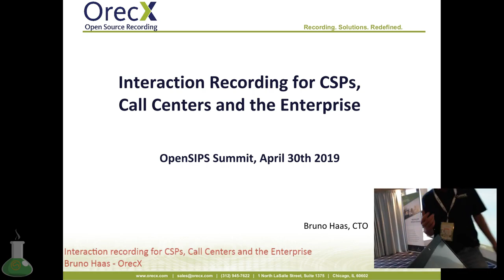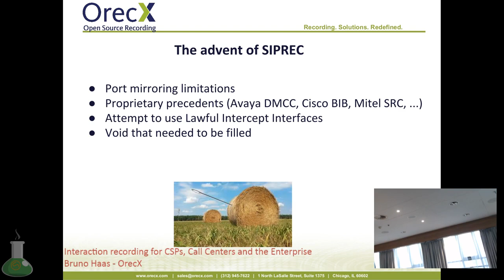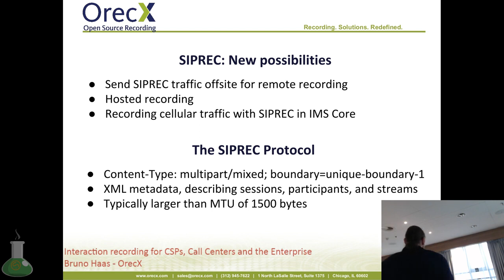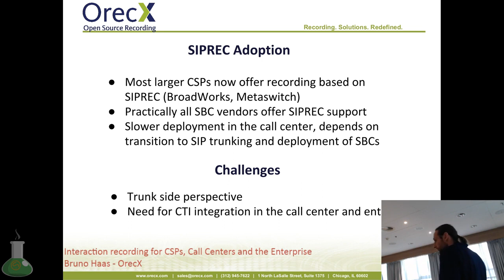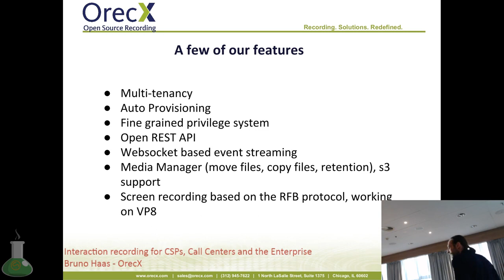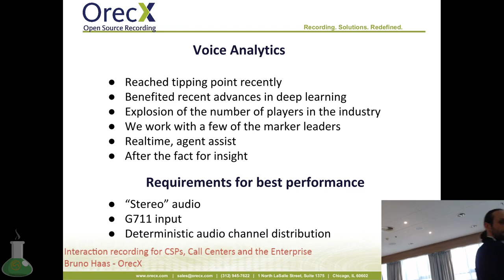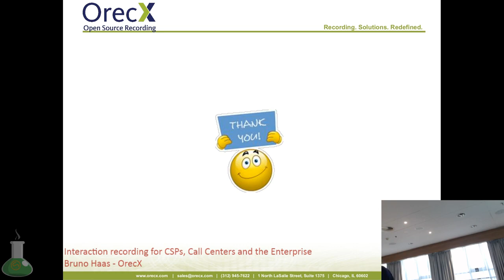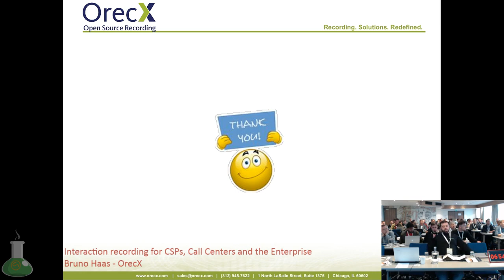"Interaction recording for CSPs, Call Centers and the Enterprise". Bruno Haas, OrecX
Interaction recording for CSPs, Call Centers and the Enterprise
Bruno Haas - OrecX